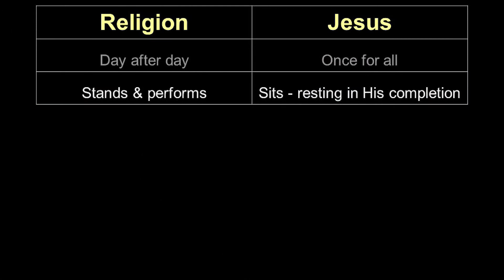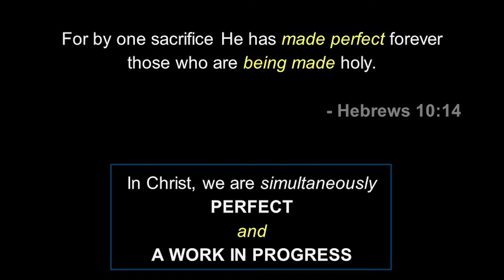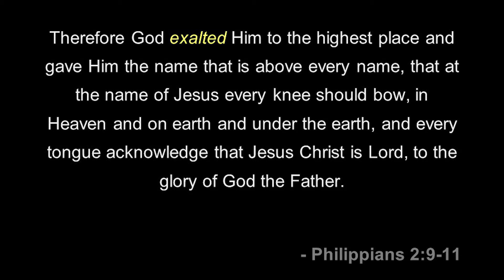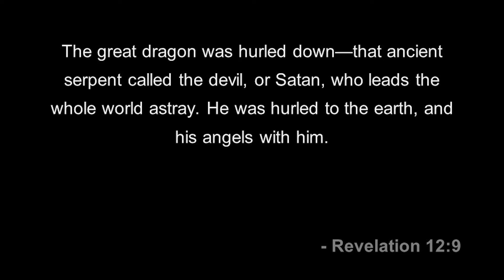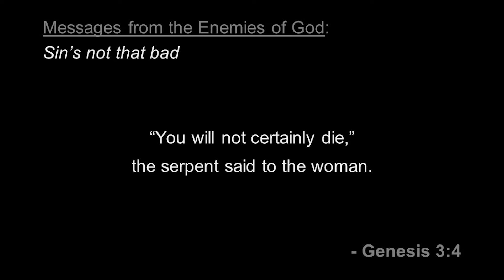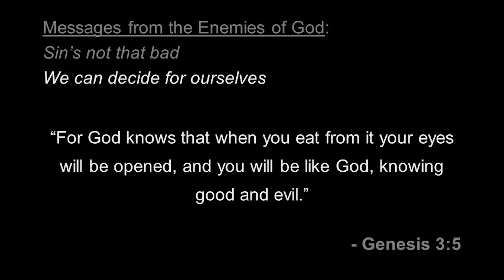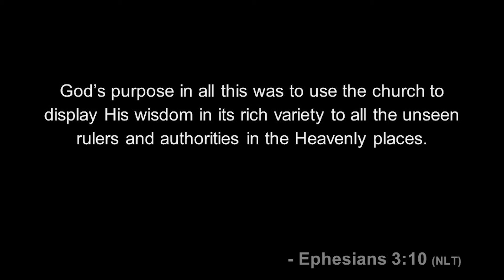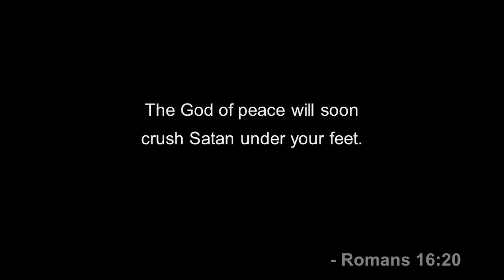09-23-18 Sermon - Christ's Footstool